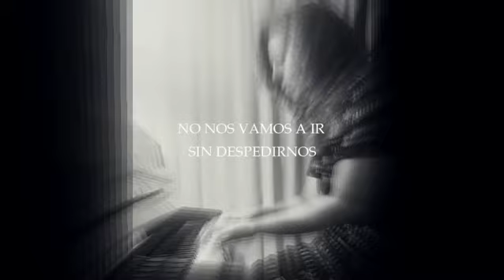DESPEDIDA CURSO 2020